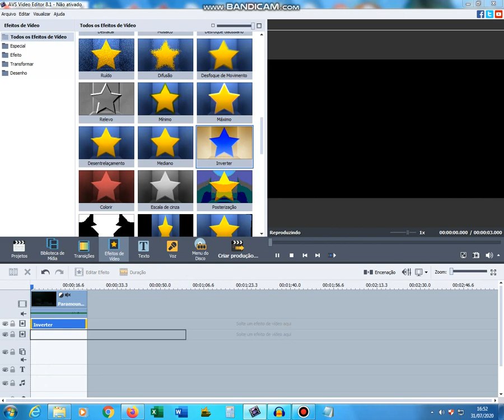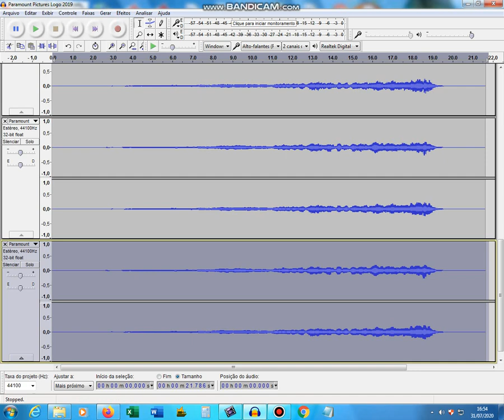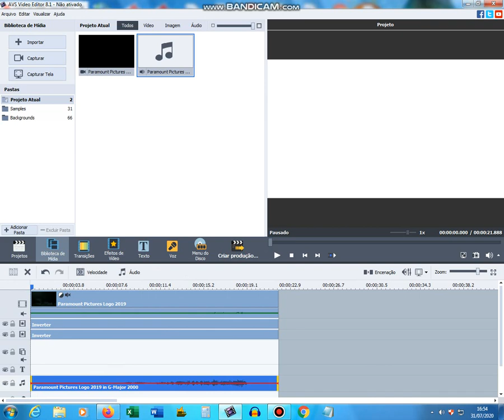(REQUESTED) How to make G-Major 2000 on AVS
Requested by Jace Tarrant